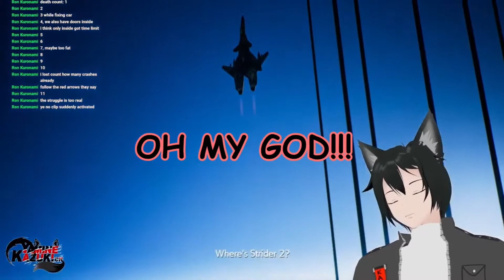5 Minutes gameplay clips for AMG 2022 VTuber Showcase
I so not doing this because I joined the VTuber showcase at AMG 2022. TRUST ME-